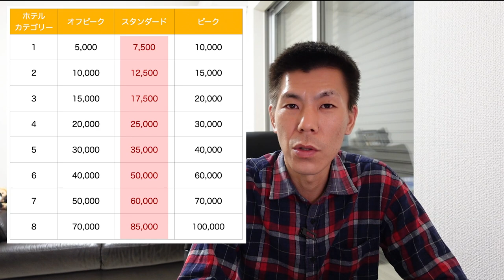SPGアメックスクレジットカード発行後にやること＆注意事項解説!!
SPGアメックスクレジットカードが新入会キャンペーンが新しくなってしばらく経ち、発行された方、もう手元に届いた方も多いと思いますので発行後にやる事と注意事項をまとめました。

✅アメリカンエキスプレスクレジットカードマイページログイン

【目次】
00:00  今回の動画について
00:45 発行後3ヶ月以内の開始日は??
03:34 口座振替について
07:32 カード用暗証番号の設定
08:45 ポイントアドバンスを利用して予約しよう
11:28 まとめ

☑️使用機材